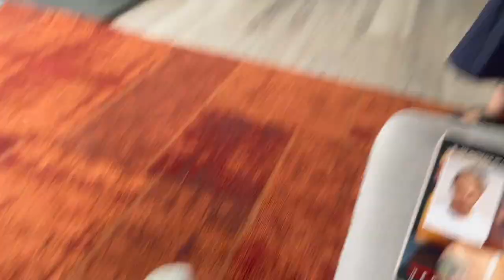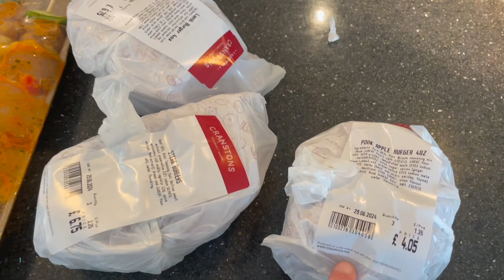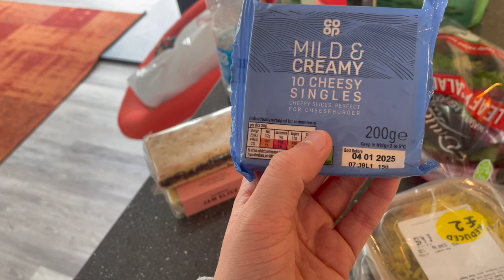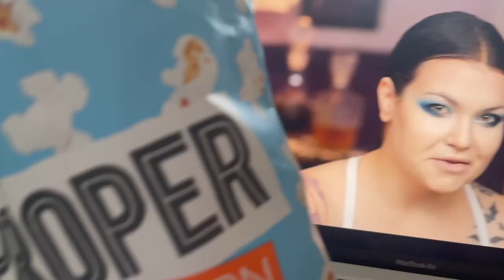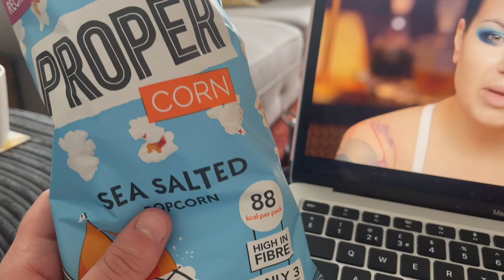FARM SHOP & FAMILY BBQ | Holiday Day 5